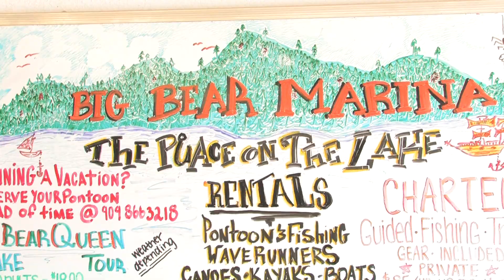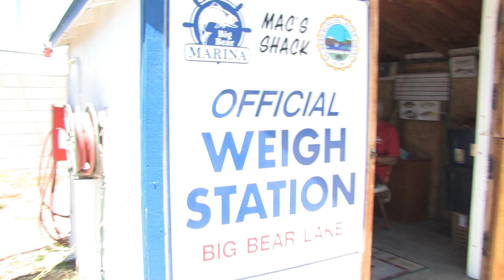Big Bear Lake, California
As part or our preparation for our long distance journey down the Mississippi River, it's imperative for us to train a little bit.